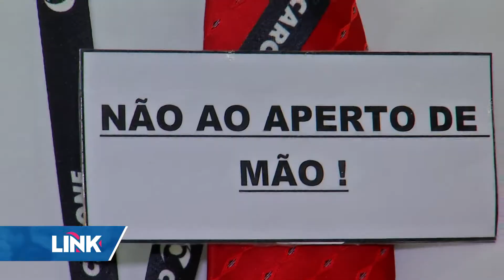Álcool em gel some das prateleiras de farmácias e supermercados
Desde que os casos de coronavirus começaram a ser notificados aqui no estado, os capixabas começaram uma verdadeira corrida por álcool em gel, o que fez com que o produto sumisse das prateleiras. Mas nem por isso, a proteção deve ser deixada de lado. Existem outras medidas que podem ajudar.